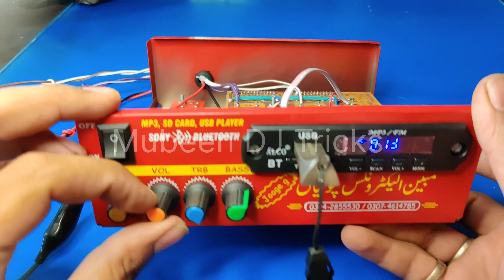Amplifier - Make Bluetooth, USB and FM Amplifier at home/DIY Bluetooth USB SD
Amplifier - Make Bluetooth, USB and FM Amplifier at home

4440 ic board full wiring video

Components -
1. Melamine Board MDF
2. 4440 dual ic board
3. Bluetooth module
4. Potentiometer ( 47K,  100K × 2) and knob
5. Switch × 2
6. Power socket
7. Speaker socket
8. Audio input socket
9. Cooling fan
10. Green LED and 1k Ohm resistor
11. Power supply
12. Subwoofer and speaker